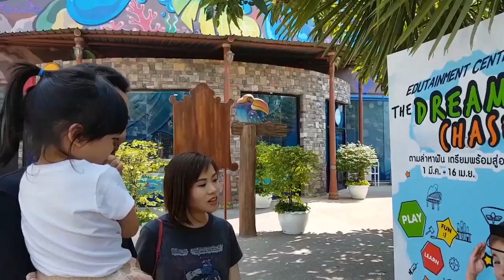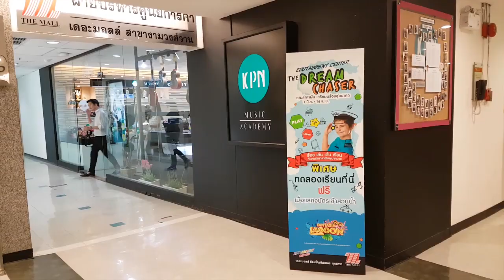ลูก...พ่อ | จิน...อยากเล่นเปียโนค่ะ